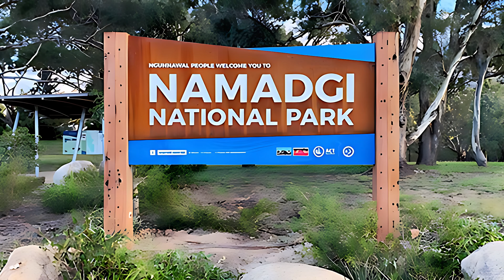A Birdwatcher's Paradise On The South of Canberra - Tharwa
From rainbow lorikeets to peregrine falcons, Tharwa is home to an incredible array of bird species.

With its plentiful picnic reserves, river activities, and ample car parking, Tharwa is the perfect destination to relax and observe some of Australia's most beautiful bird species. It is also quite close to Namadgi National Park, another great birdwatching hot spot.

Join Neil as he goes into detail on this birdwatching paradise 30km south of Canberra in this must-see video.

CONTENTS OF THIS VIDEO
00:00 Introduction
00:13 Tharwa Recreation Area
00:29 What facilities to expect in the location
00:41 Birds you can spot around Tharwa
01:32 Namadgi Visitor Center

ABOUT NEIL
A scientist by background, and a keen Ornithologist. Neil has lived in Canberra for over 50 years and has decades of experience in the tourism industry. He has turned his talents to guiding guests around Canberra that he called home for most of his life.